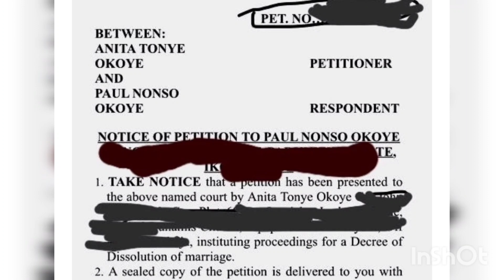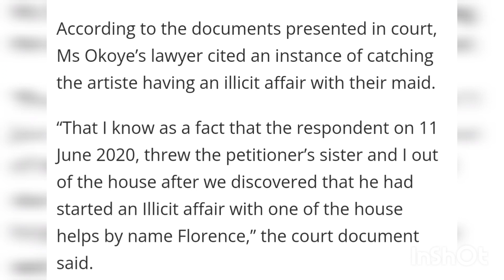Fans called Paul Okoye's girlfriend "ugly" then Paul posted their photo in defence of his girlfriend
Paul Okeye divorced a year ago but his fans are not happy that he is posting a new girlfriend on the media. So they start trolling the girl saying she is bony, ugly etc. Paul posted their pics and called for people to come see those who are calling someone ugly.